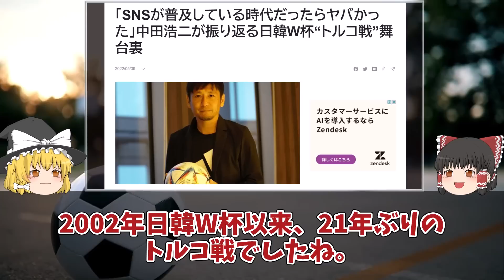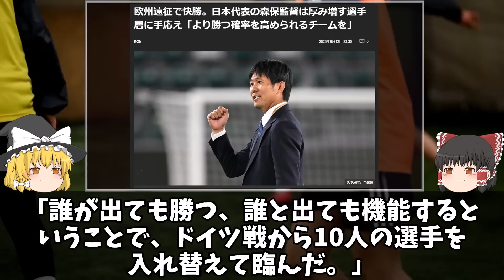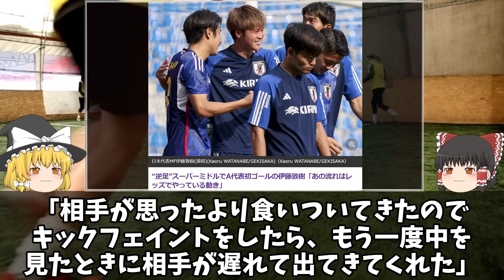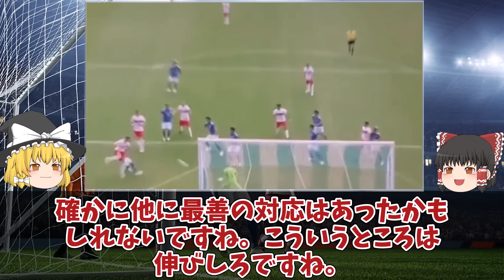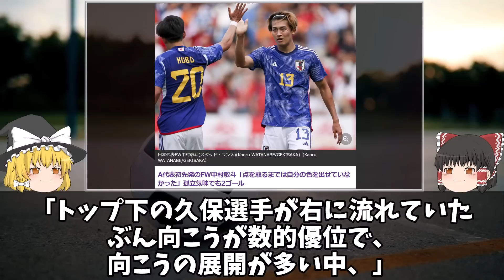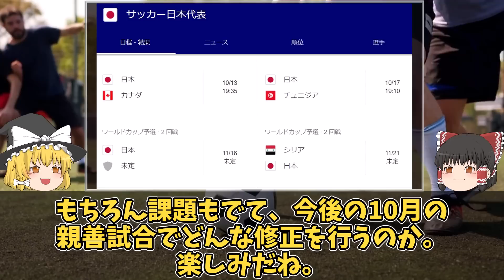【サッカー日本代表】伊藤敦樹「打った瞬間に入ったと思った」毎熊「失点シーン悔しい」中村敬斗「決めて当然」戦力底上げのためサブ組で戦ったトルコ戦で活躍した選手たちのコメントをゆっくり解説。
日本代表はドイツ戦での勝利の後、ベルギーに移動して2002年日韓W杯以来、21年ぶりにトルコ代表と対戦。伊藤敦樹の代表初ゴール、中村敬斗の2ゴール、伊東純也の2試合連続弾で4対2と勝利した。新戦力として伊藤敦樹、毎熊などが活躍し、いわゆるサブ組中心となったメンバーでも勝利。得点アシストした選手たちのコメントをゆっくり解説